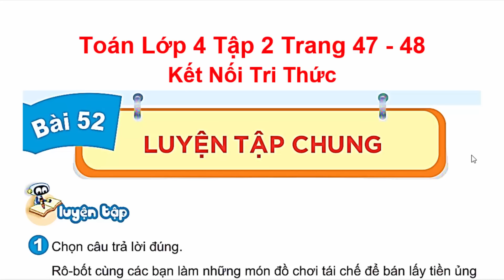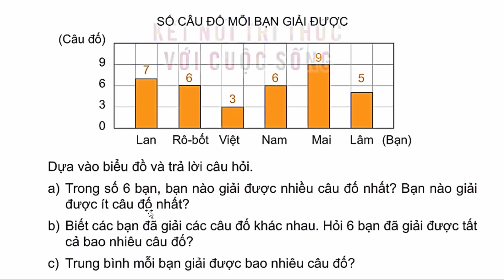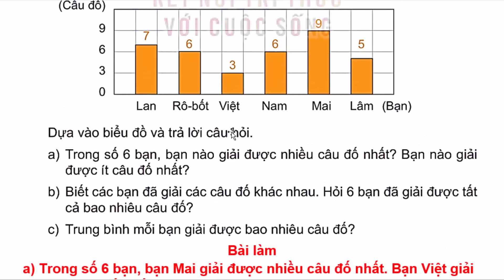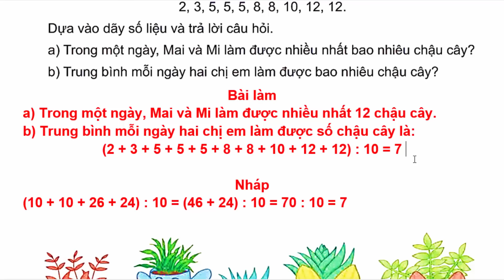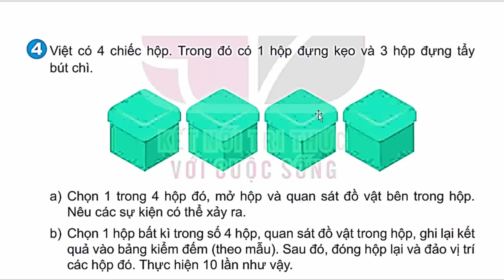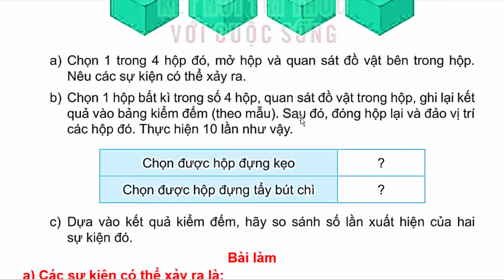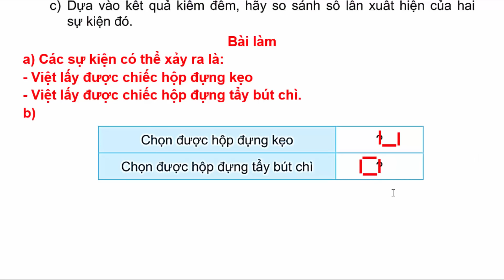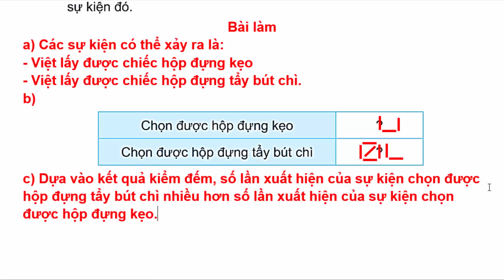Toán Lớp 4 Bài 52 | Luyện Tập Chung | Trang 47 - 48 | Kết Nối Tri Thức | Tiết 1 | Tập 2